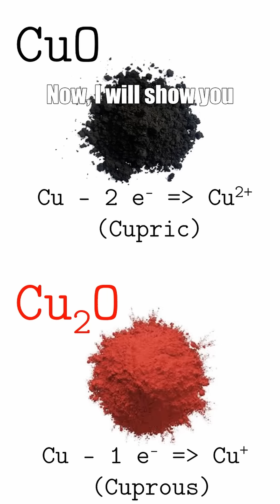Everything about copper Part 3!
Synthesis of cupric oxide